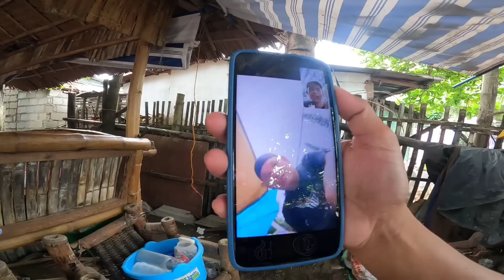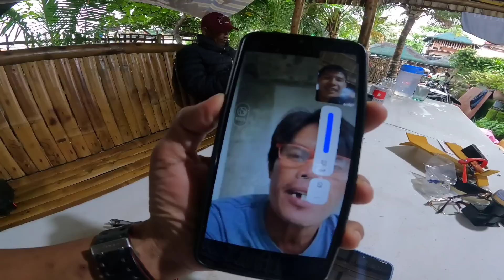SAHOD REVEAL / SHARE THE BLESSINGS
SAHOD REVEAL / SHARE THE BLESSINGS ‎@Mrs. JAPER SNIPER  japersniper kautoytv sowierd sahodreveal katasngyoutube @JaperSniperOfficial @kabungotofficial9129 @kautoytv9362